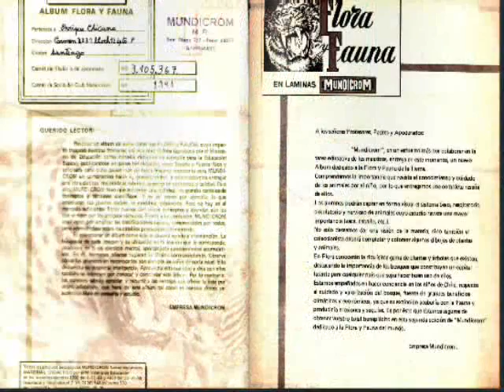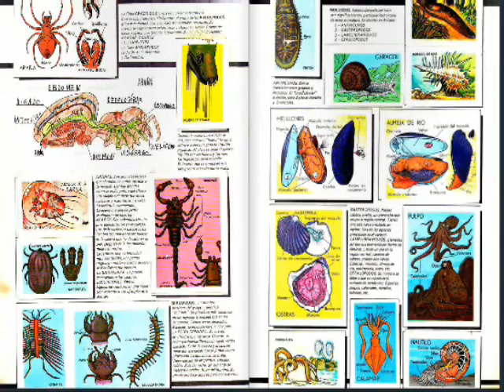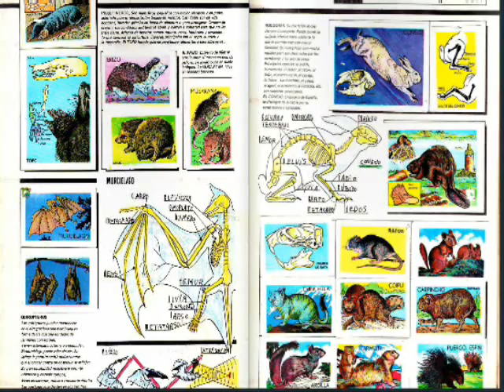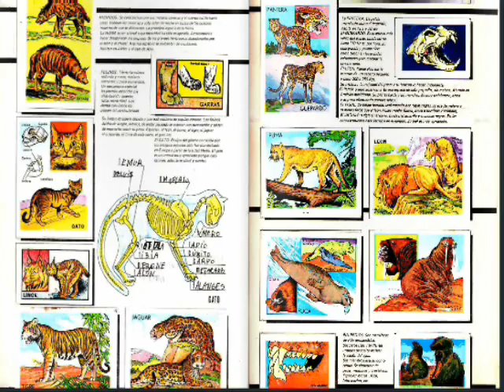Album Flora y Fauna 1970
Album Flora y Fauna 1970, Mundicrom. Si te gustò dale click y compàrtelo!